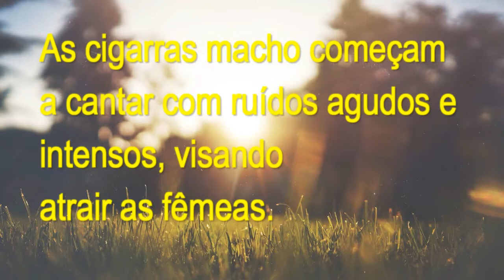Pegando Cigarras - 3 fases da vida do inseto